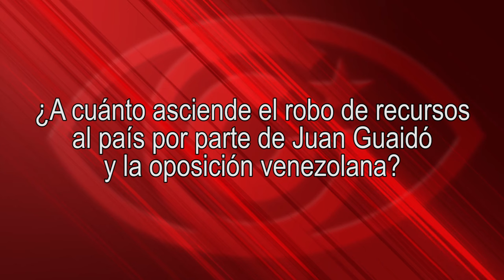“Impacto de las Medidas Coercitivas Unilaterales contra el Pueblo Venezolano"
Cubainformación.- En Bilbao, en el Consulado General de la República Bolivariana de Venezuela, Sonia Boueiri Bassil, profesora de la Universidad de Los Andes (Venezuela) e investigadora del Consejo Latinoamericano Ciencias Sociales (CLACSO), dio esta conferencia, titulada “Impacto de las Medidas Coercitivas Unilaterales con el Pueblo Venezolano”. Fue el 27 de septiembre de 2023.